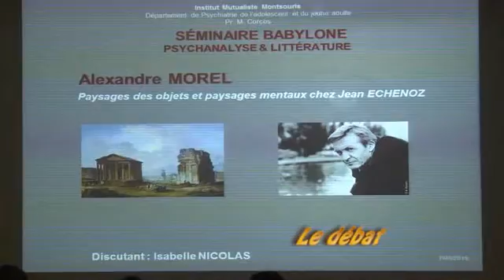Alexandre Morel - Paysages des objets et paysages mentaux chez Jean ECHENOZ - 7/03/2016 [130/2]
Paysages des objets et paysages mentaux chez Jean Echenoz
Discutante : Isabelle NICOLAS, Psychiatre